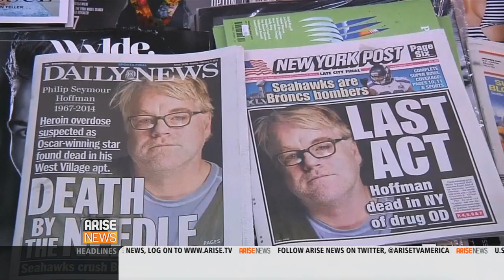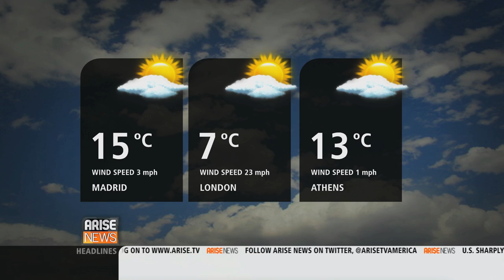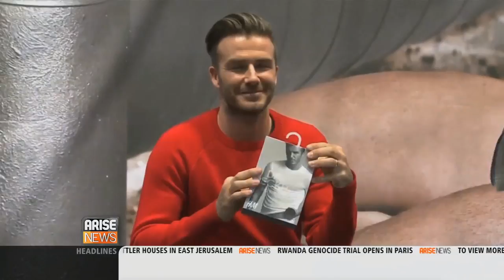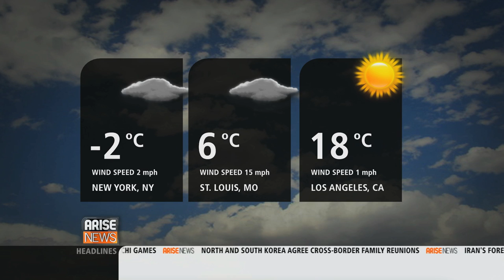Arise News Now Rupa Mikkilineni Anchor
daily recap of news, presenter Rupa Mikkilineni Arise TV